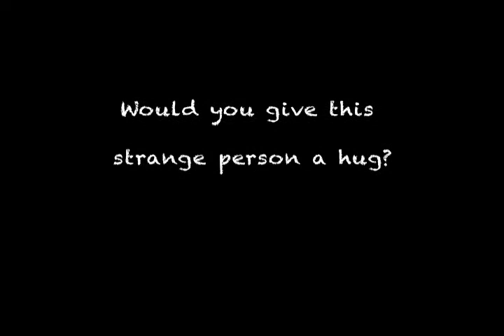Feel Me Beat! Created by Kieron Jina 1.mov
The reflections are based on the performers experiences during the experiement with an intention of 'emptying' or 'stripping' away layers, sourcing from memory and architecture in order to create movement choreography. I focused on the body's senses and their relationship to spatial environments.  The experiment is geared towards a performer, the public body, sourcing from a private space in order to create movement choreography from exploring within a site-specific performance mode and finally creating innovative interdiscipliary art.